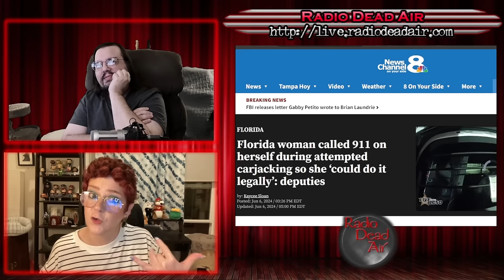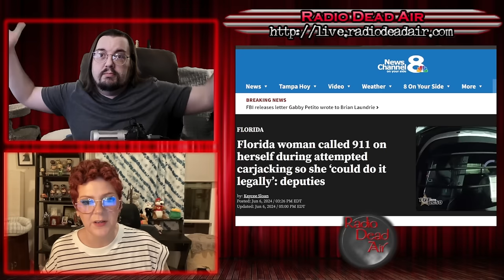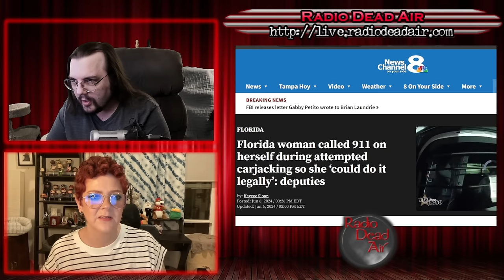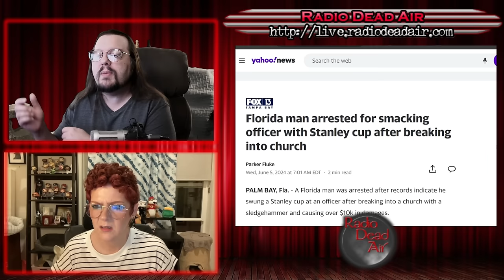WTFIWWY Live - Law and Order: LEGOLand (71 year old stole THREE THOUSAND boxes of Lego!) - 6/10/24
This week: Does a Phish fan smoke in the woods? No, but they do in the Sphere! Also this week, new and illegal uses for a Stanley cup and when you stage a surprise mock shooting with real gunfire at a bunch of teens "It's just a prank bro" won't cut it, officer ...